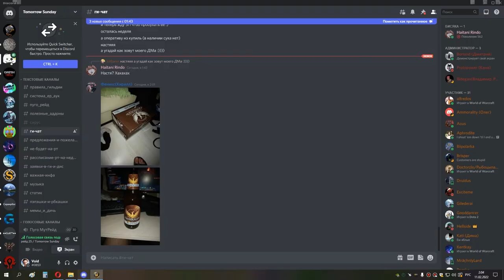МАГИК ГРУЛ ГЕР СОВА МИШКА 10 02 22